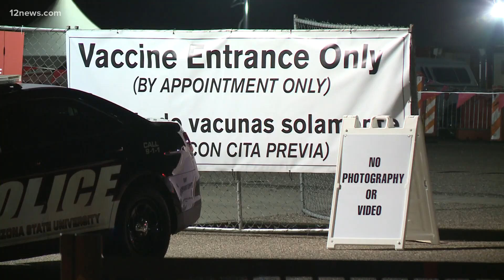Arizonans struggle to get one of the 21,000 COVID-19 vaccine appointments that opened up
21,000 COVID-19 vaccine appointments opened up on Wednesday morning. But not everyone who wanted an appointment got one.